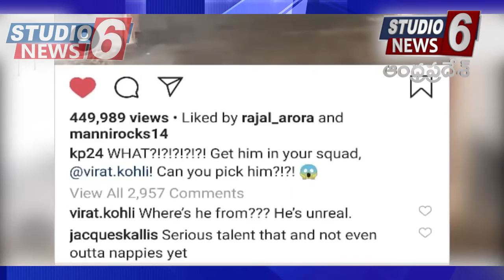Watch : Virat Kohli in Awe After Watching a Kid's Batting Technique in Kevin Pietersen's Recent Post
Viral: Virat Kohli in Awe After Watching a Kid's Batting Technique in Kevin Pietersen's Recent Post